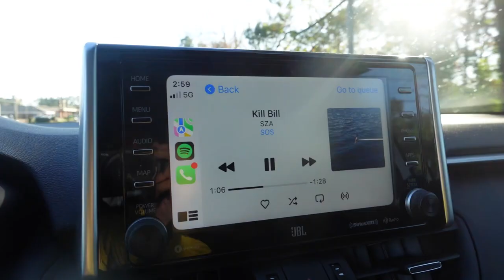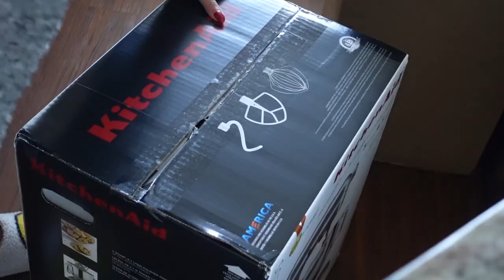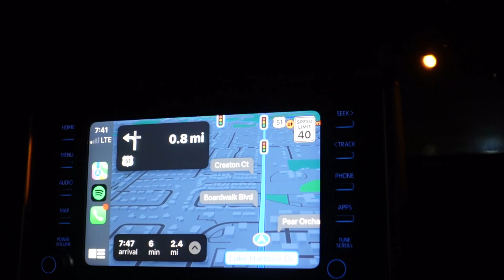a few days in my life | shooting content, xmas gifts, date night | vlogmas ep.6 | GOLDYNAPS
Chile at this point vlogmas over when i say it's over lmaoooo -- YAWL GON GET ALL THESE MF VLOGS! This the before last one though, next one is the xmas vlog and then we can wrap up all the xmas content gworl.

I chose the holiday giveaway winners btw (y'all will see me pick them in a future vlog)! Thank you guys for enteringggg - I wanna do another one like it soon!

◦ ootd
Hanifa Sweater (sold out)
Abercrombie pleather pants* (i usually get curve love pants from Abercrombie, but for this specific cut they didn't fit right at all, and the regular cut worked perfect!)
Lug boots (similar linked -- mine are from Zara a couple years ago)
Jacquemus Le Chiquito Long

◦ xmas giftsss!
KitchenAid Stand Mixer*
Bose Quiet Comfort Headphones (Eclipse Grey)
Coperni Heart Tote* (red is out of stock!)

◦ current fav red lippie!
Laura Mercier Red Chocolate Lip Liner
Dior Lip Oil in Mahogany

* items currently on sale